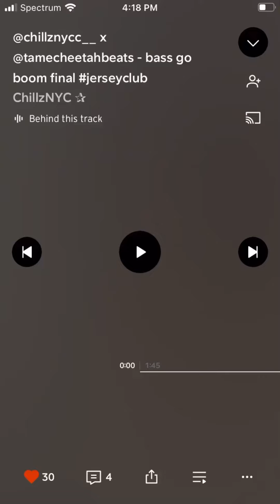ChillzNYC - bass go boom final (sped up) (@chillznycc_ _ x @tamecheetahbeats)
Go Follow Them on SC! 🔥🔥🔥

Creds: ChillzNYC